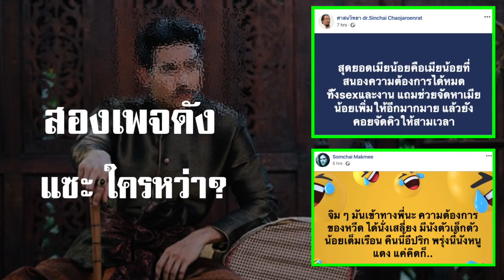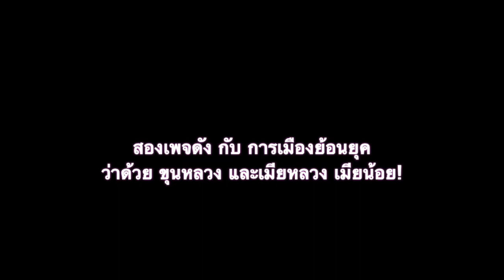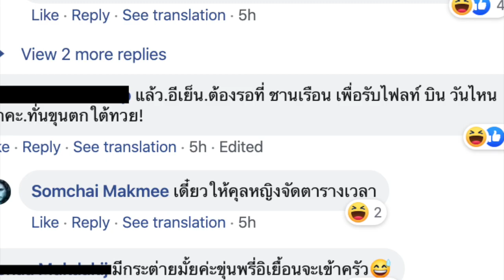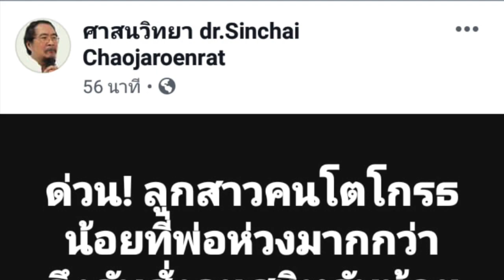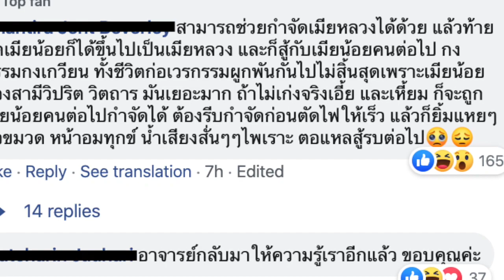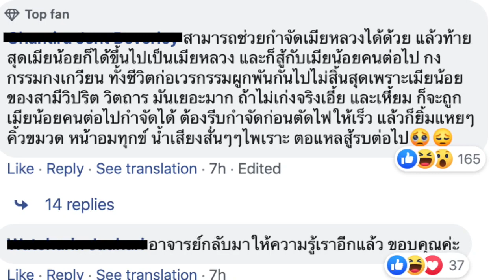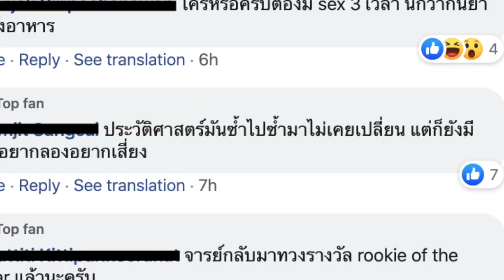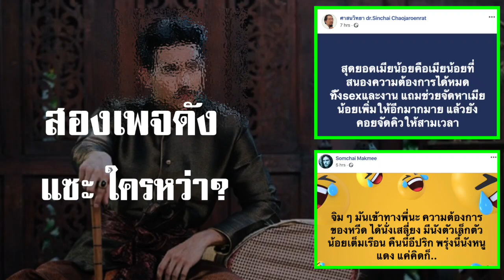สองเพจดัง กับ การเมืองย้อนยุค ว่าด้วย ขุนหลวง และเมียหลวง เมียน้อย!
สองเพจดัง คิดอะไรกันหว่า?

หมายเหตุ: 1. ข้อความและภาพวีดีโอ ทั้งหมดในเรื่องนี้ เป็นการกระทำที่ได้รับการรับรองสิทธิ์ และยืนยันว่า ถูกต้องตามกฎหมายของประเทศต้นทางที่ผู้จัดทำวีดีโอ (แอดมิน) ได้จัดทำขึ้น ทุกประการ

2.) ใครต้องการฟัง ในสไตล์กระฉับ กระเฉง แอดมินแนะนำให้ปรับ ความเร็ว เป็น 1.25 นะครับ ขอบคุณมากครับ

1.) .Somchai Makmee
7 hrs ·
จิม ๆ มันเข้าทางพี่นะ ความต้องการของหวีด ได้นั่งเสลี่ยง มีนังตัวเล็กตัวน้อยเต็มเรือน คืนนี้อีปริก พรุ่งนี้นังหนูแดง แค่คิดก็..

2.) .ศาสนวิทยา dr.Sinchai Chaojaroenrat
8 hrs ·
สุดยอดเมียน้อยคือเมียน้อยที่สนองความต้องการได้หมดทัังsexและงาน แถมช่วยจัดหาเมียน้อยเพิ่มให้อีกมากมาย แล้วยังคอยจัดคิวให้สามเวลา